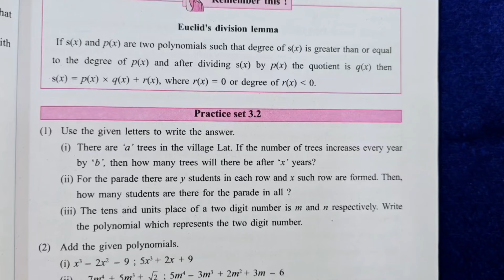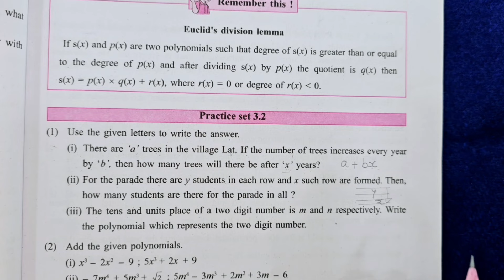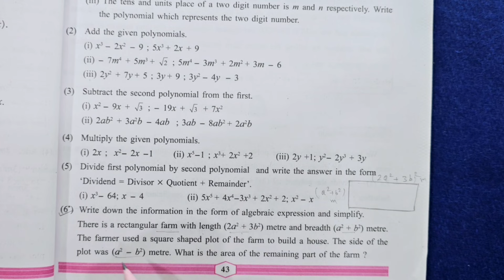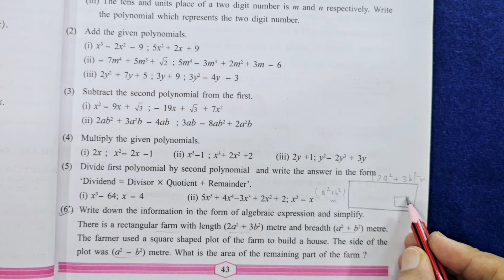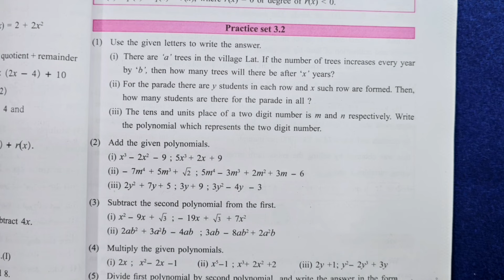Practice Set 3.2 | L-3 Polynomials | 9th Maths part I Maharashtra board